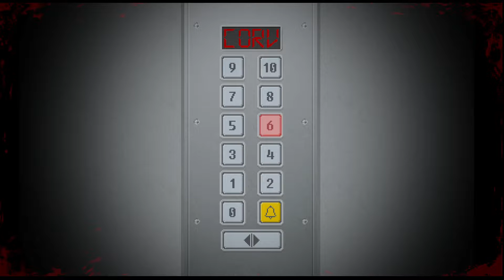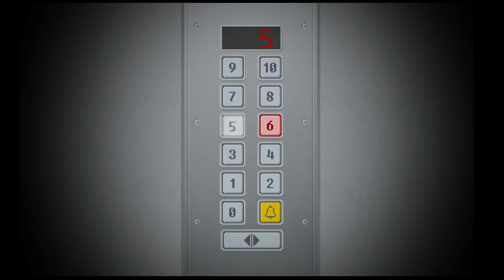【Yuppie Psycho】友達にキスする？というか、まさか・・・！新入社員の仕事はサバイバルホラー！ヤッピーサイコ！[#8]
新しい仕事の初日？悪夢の始まりだ！

リリース日:2019年4月25日（PC）
　　　　　 2020年10月29日（Switch）
開発元:Baroque Decay
パブリッシャー:Neon Doctrine

陰鬱な90年代の社会の中、世界的大企業シントラ社で初日を迎える何の取り柄もない若者、ブライアン・パスターナックをプレイしよう。将来性もない、覚悟もない、資格も一切持っていないパスターナック。果たして彼はシントラ社の階層社会で輝く術を持っているのだろうか。彼が生き残れるのかどうか…全ては彼が最初の任務をどう進めていくのかにかかっている。

あらすじ：

型破りな新入社員向けのオリエンテーションで、パスターナックは彼に課せられた仕事の本当の意味を知るのだった。それは、当初は会社を成功に導いたものの、今となっては社員を苦しめる存在と化した"魔女"を狩ること。風変わりなキャラクターたちと出会い、恐ろしい生き物たちから逃れ、シントラ社の暗い過去の秘密を解明しよう。

特徴：

ブライアンがシントラ社で過ごす間、以下のことに気をつけよう：

職場の環境に慣れる：エレベーターを使ってシントラ社の各階を探索し、誰がどこで働いているのか、何が潜んでいるのかを確認しよう。

仕事の手順を学ぶ：誰といつ話し、いつ仕事をし、この世のものとは思えない生き物に恐怖でいつ立ちすくむのか、学ぼう。

噂話に耳を傾る：同僚たちを調査して、薄汚い血にまみれた秘密を知ろう。

よく考えてプレイする：ストーリーの結末はあなたの手に委ねられている。慎重に決断しよう！

体力と安全を考える：種類の違うライトを使って道を照らし、暗闇に潜む奴らの正体を暴こう。

厳密に調べる：手がかりを見つけ、謎を解き、新しい道を見つけよう - 魔女に見つからないようにご注意を！

Yuppie Psycho: Executive Editionには、新しいエリアや新しいボス、何時間もかけて丁寧に作られた新しいコンテンツが追加され、Yuppie Psychoの世界観をより一層楽しめます。